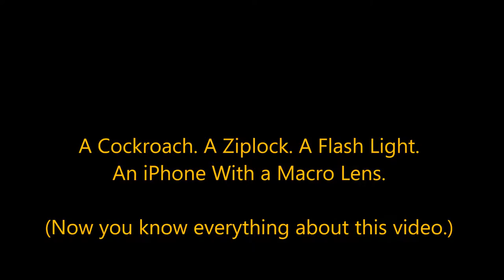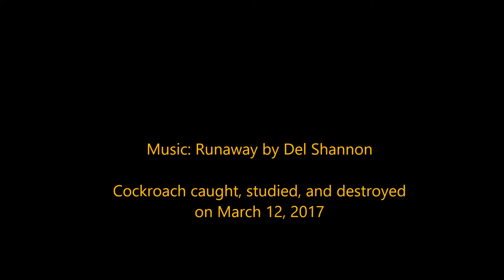A cockroach. A Ziplock. A Flashlight. An iPhone with Macro Lens.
Gross and fascinating all at the same time.